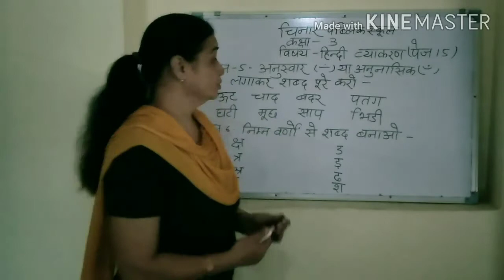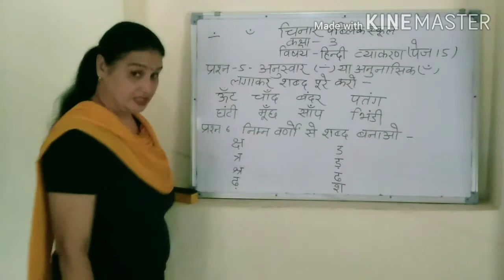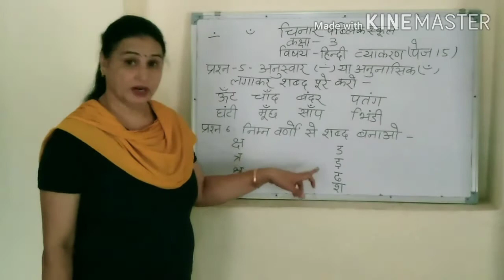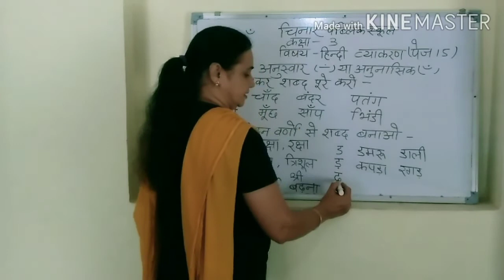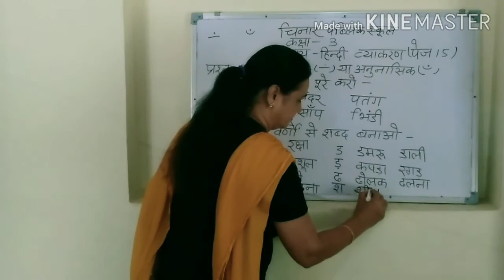कक्षा 3 व्याकरण पेज़ न० 15 प्रश्र 5 व 6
इस वीडियो में हम कक्षा 3 व्याकरण के पेज़ न०15 के प्रश्न 5 व 6 करेंगे